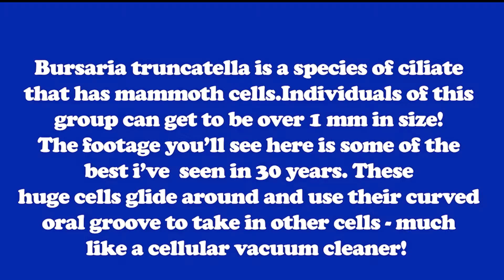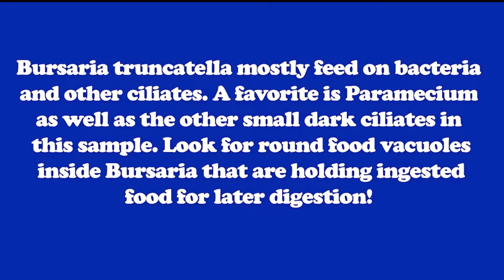Microsafari: Bursaria truncatella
A fantastic encounter with the HUGE ciliate Bursaria truncatella that feeds like a vacuum cleaner.